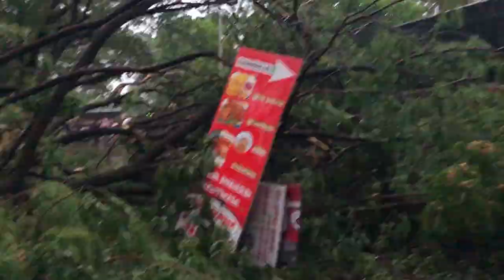BAARISH & FUN :) | Ep. 16